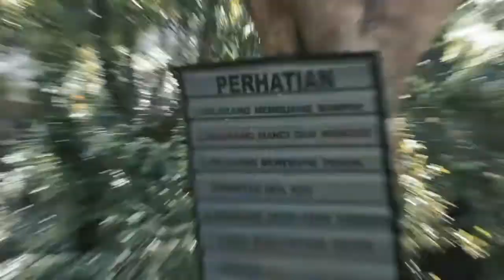Perjalanan Angga di Buton